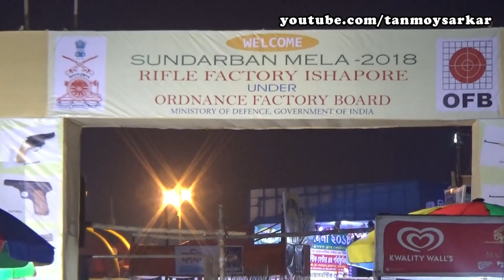Tasty Dahi Fuchka (Panipuri / Golgappa) | Village Street Food Or Villfood | Street Food Of India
Indian Village Street Foods...  Special Dahi Pani Puri (Puchka) of Canning, South 24 Parganas, West Bengal,  India... Village Foods...पानीपुरी...